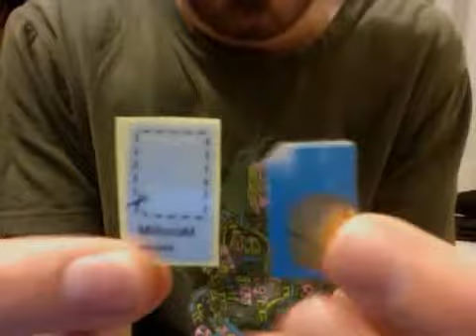Micro SIM-карты в стандартной SIM-карты адаптера (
Micro SIM-карты в стандартной SIM-карты адаптера (черный)